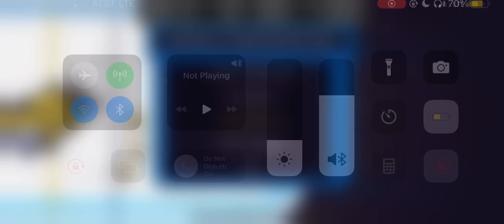Season 2, Game 1 | Minnesota Moose (0-0-0) @ Nashville Sabertooths (0-0-0)